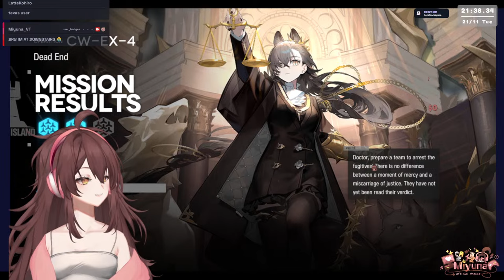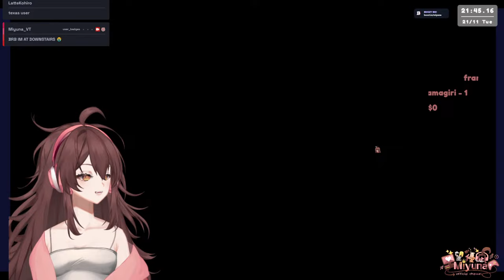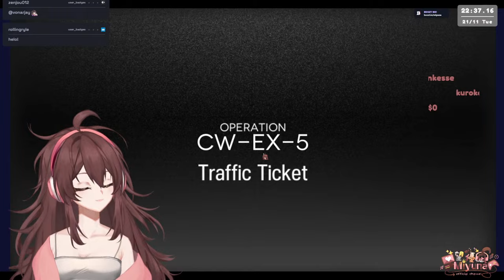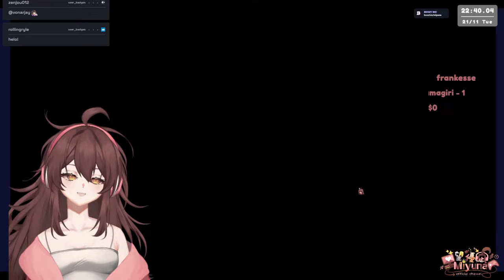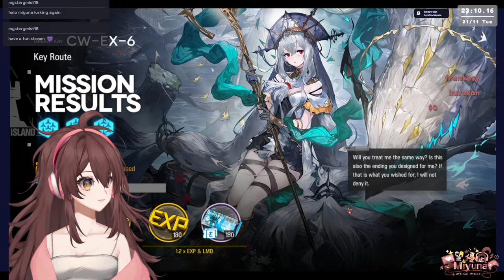Back to Grinding dailies and Arknights: Lone Trail Event! ★ !dono | !tip !onegift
Grinding for upcoming new event!

୨୧┈┈┈┈┈┈┈┈┈┈┈┈┈┈┈┈୨୧

ღPlease, do remember always prioritize yourself. I'd appreciate any tips of any amount and Donations funds will use for the stream, setup upgrades, avatar upgrades and creating more quality content and streams, artwork, supplies, better quality music as well and living expenses. (food pls)

୨୧┈┈┈┈┈┈┈┈┈┈┈┈┈┈┈┈୨୧

୨୧┈┈┈┈┈┈┈┈┈┈┈┈┈┈┈┈୨୧
ღ  𝐂𝐇𝐀𝐓 𝐑𝐔𝐋𝐄𝐒 ღ
For viewers, please follow these rules!

■ Do not be disrespectful in chat.
■ Keep chat in English, so everyone can be included.
■ Do not use slurs or heavy curses.
■ Avoid sharing personal information as much as possible.
■ Avoid doxing the people in the chat, or the VTuber themselves.
■ Keep your messages relevant to stream.
■ Avoid political topics, or any other topics that will incite an unnecessary flame war.
■ Relevant topics only. Talk about the stream or something related to me, but please don’t bring up unrelated topics or have personal conversations.
■ No sensitive topics. I get easily triggered. Help keep my channel a safe zone for everyone.
■ Be as nice as possible.
୨୧┈┈┈┈┈┈┈┈┈┈┈┈┈┈┈┈୨୧
Failure to abide by these rules will result in a possible permanent ban from the channel. You have been warned